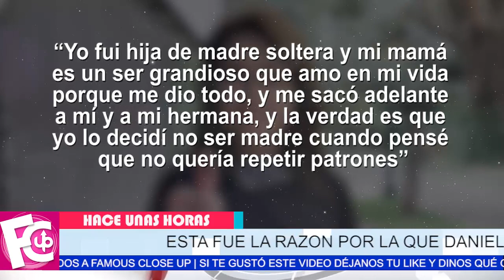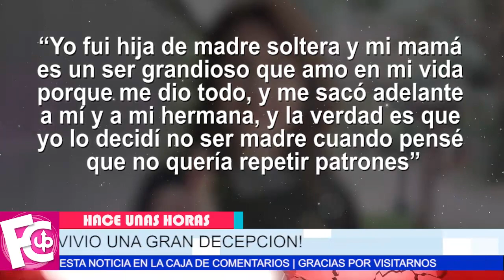🛑😲 LE ROMPIÓ EL CORAZÓN a Daniela Romo por lo que decidió NO CASARSE ni tener hijos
La triste historia de la cantante la llevó a tomar esta drástica decisión…